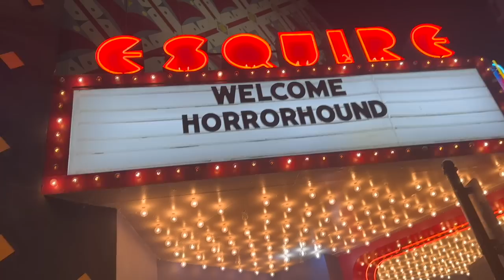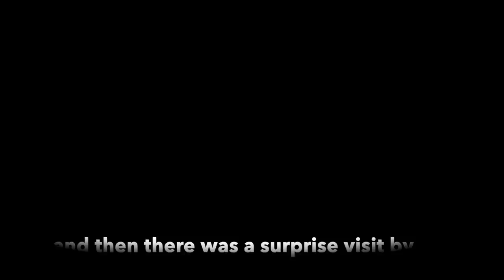Spencer Charnas & Sean Clark go to the Evil Dead Rise Screening featuring intro by Bruce Campbell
As part of HorrorHound Weekend in Cincinnati, Ohio they had a special advanced screening of the film Evil Dead Rise. Spencer Charnas of Ice Nine Kills and Sean Clark attended and gave their thoughts on the film afterwards. There are ZERO plot spoilers but just a few minor things mentioned that could be considered a spoiler but way less than the trailer itself spoils. Before the film started Bruce Campbell made a surprise visit and did a little Q&A before the film.